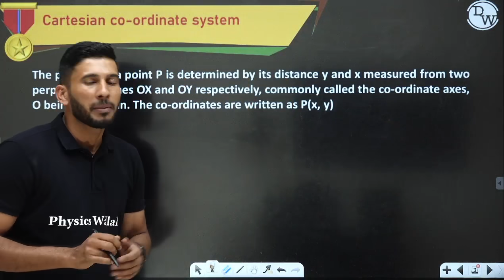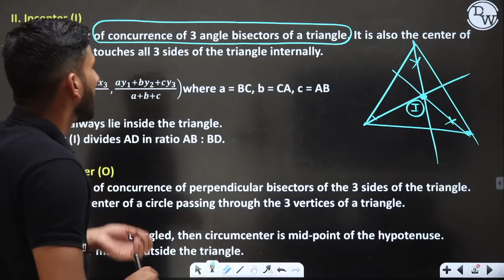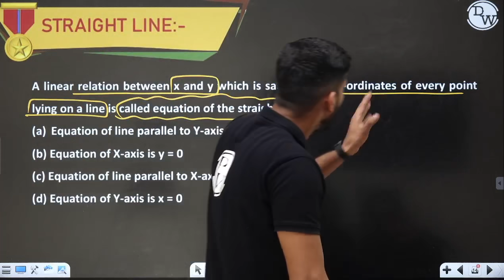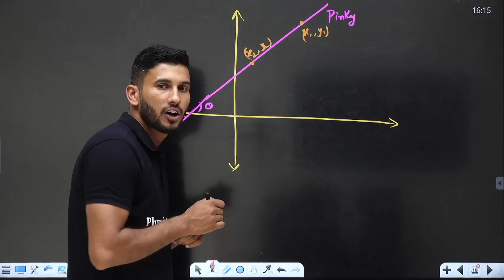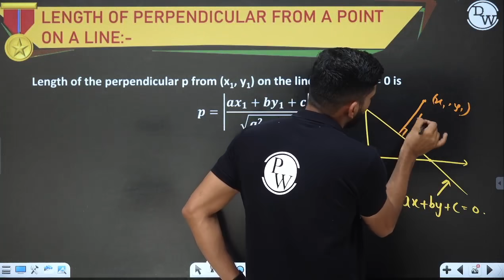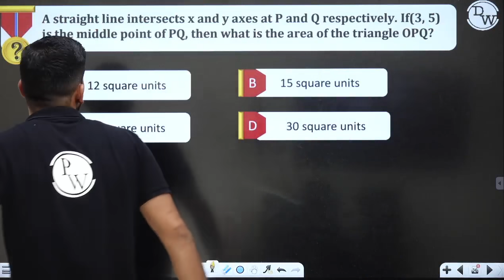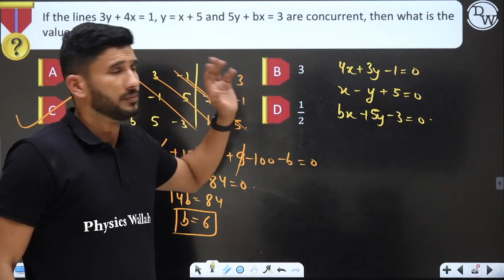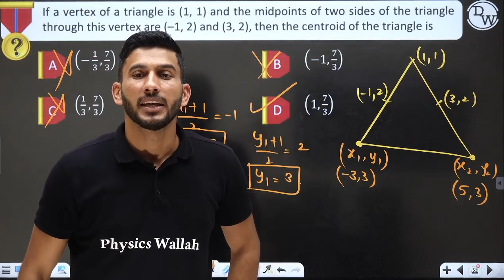STRAIGHT LINES in One Shot || NDA Maths Crash Course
• 3 classes per day will be held